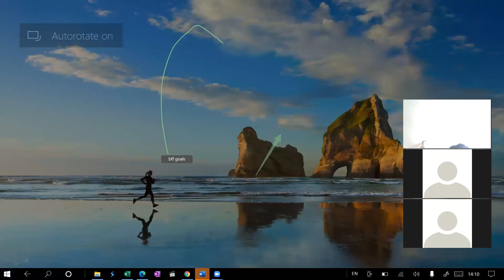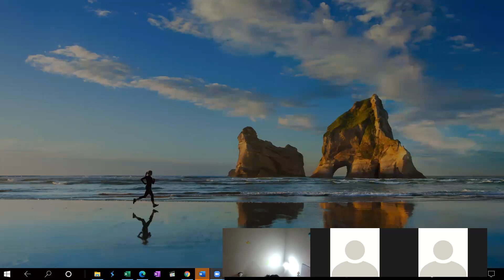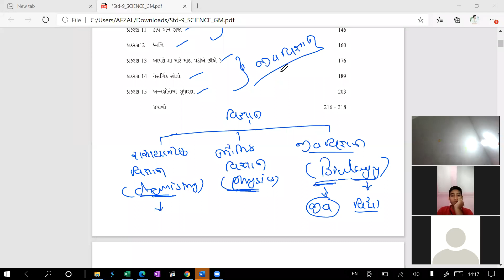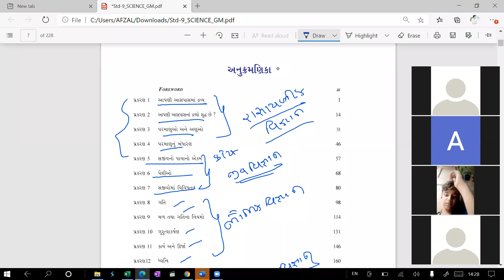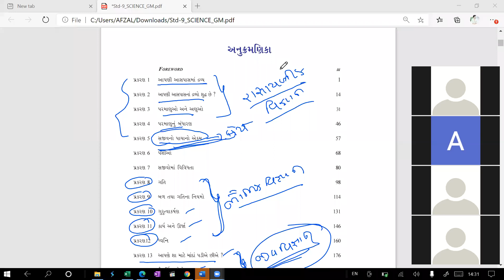Class 10 Index and Basic Thing